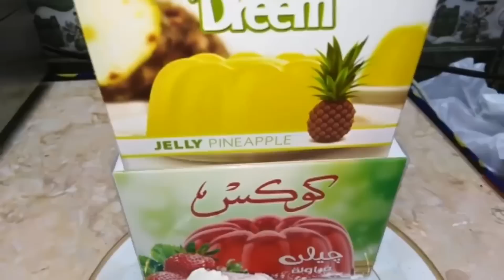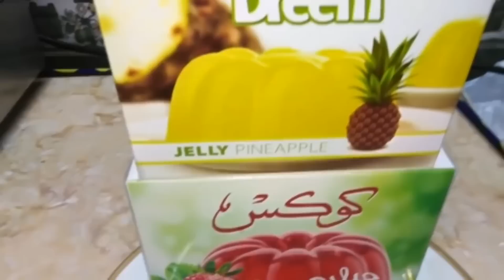𝐄𝐱𝐭𝐫𝐞𝐦𝐞 𝐂𝐥𝐞𝐚𝐧𝐢𝐧𝐠 𝐅𝐚𝐜𝐚𝐢𝐥 𝐖𝐢𝐭𝐡 𝐋𝐍𝐒 #𝟗𝟔𝟔𝟐